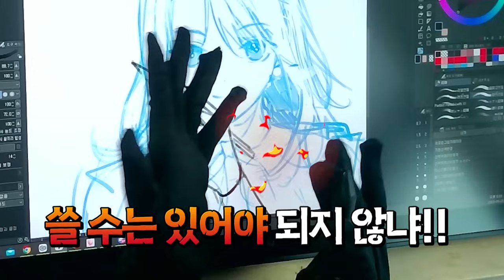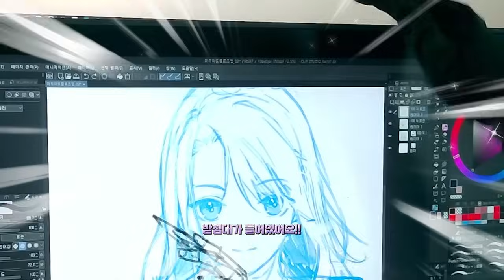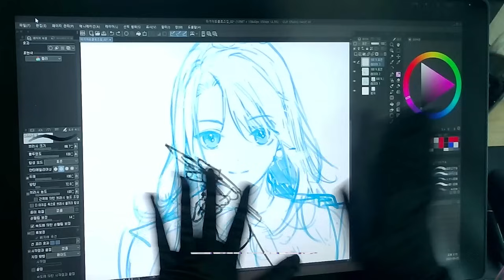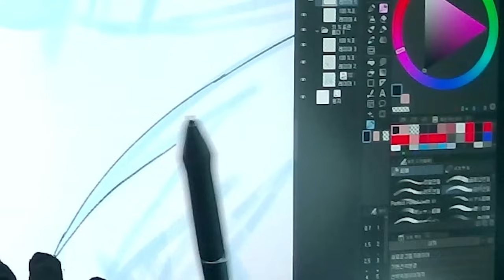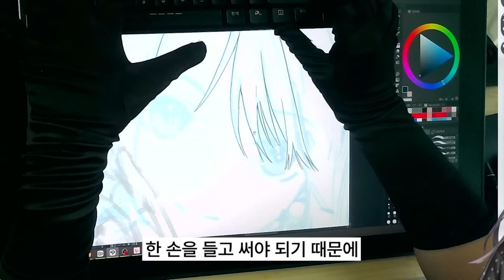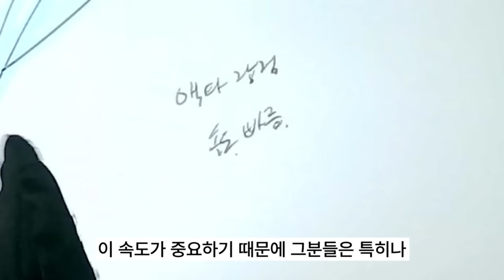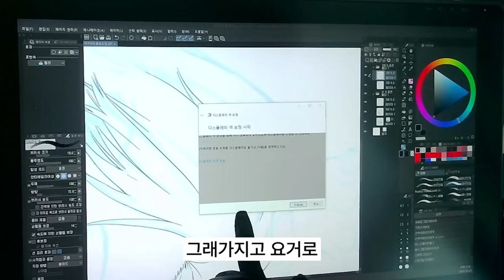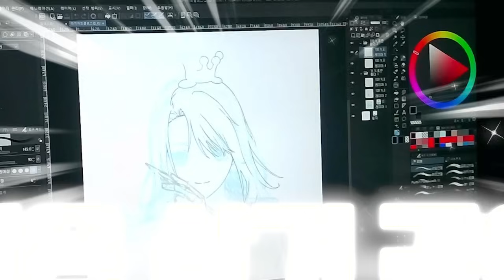프로의 눈으로 확인해보았습니다 "Kamvas 22 plus" 1달 사용기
휴이온 코리아 🏝️SUMMER EVENT✨ 최대 20만원 즉시 할인

✔ 휴이온 공식 스토어 구매혜택
 -이벤트 기간 최대 20만원 즉시할인
-국내 무료 배송/국내 무상 A/S 제공
-최대 사은품 미니 키 다이얼 K20 (원가69,000원)+PW517펜+펜심(8개)무료 증정

✔ Kamvas 22 Plus제품 체험단도 모집 중입니다!(당첨자 제품 무료제공)

🌈프로지망생을 위한 온라인 강의를 진행합니다.